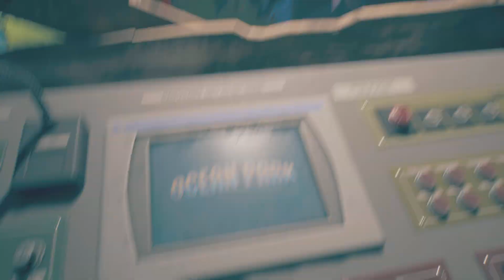Dead Island 2 - The Scariest Zombie Clown you will Ever See!!!